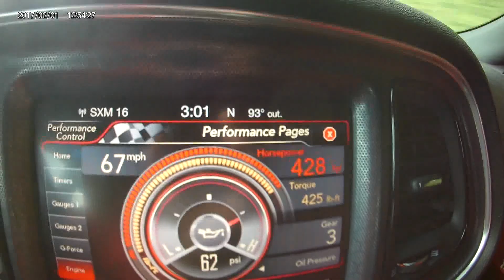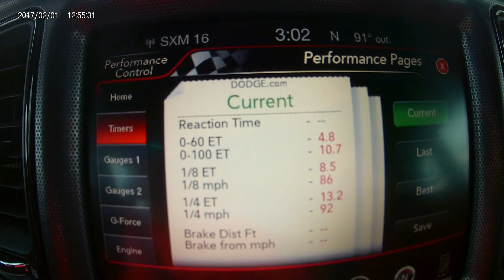Unsuspecting Passenger Thoughts & Impressions on the SCAT PACK CHALLENGER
A great ride for a great car detailer funny reaction to the POWAAA.  And bonus clips at the end.Thank you to my car detailer Andrew for his time and reactions on the challenger, and a special thanks to AMERICAN AUTO BODY for all your Paint and Autobody work needs call Curtis @ (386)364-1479